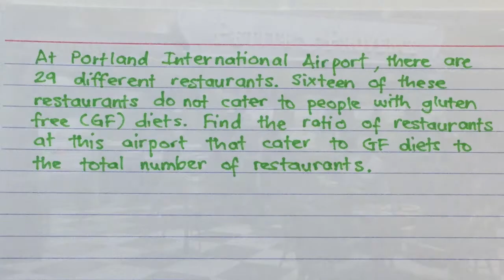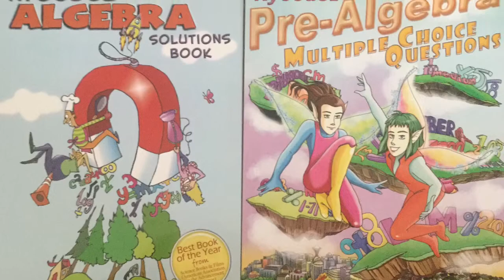Portland International Airport, Oregon Part 1 | Math Real Life Application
This video shows real-life mathematical application at Portland International Airport Oregon USA (Part 1).